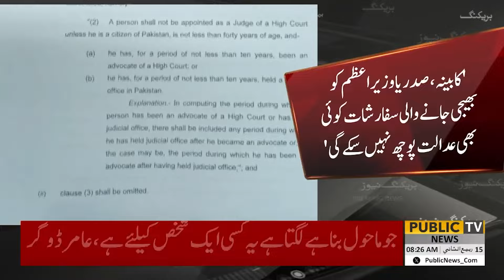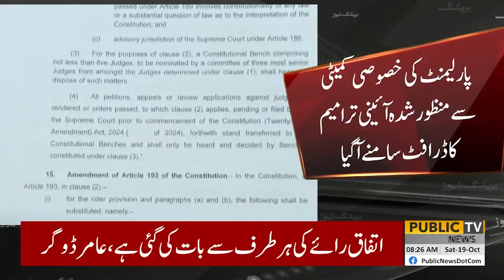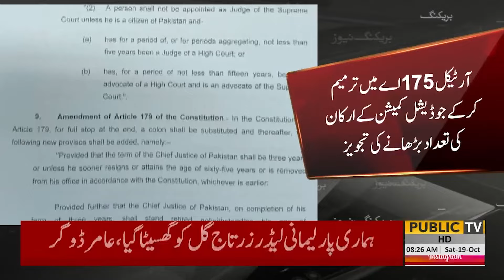Constitutional Amendment Bill Unveiled to the Public | Imran Khan | PUBLIC NEWS